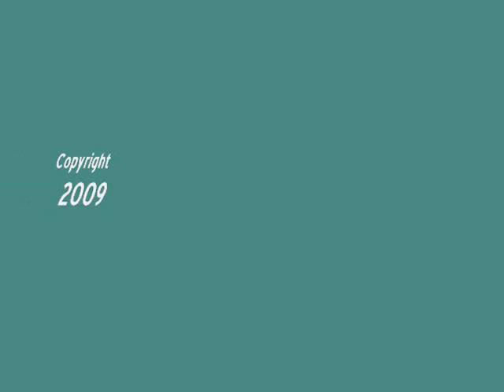bnsfccil032009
NB BNSF at 5th Ave in Coal City, IL.